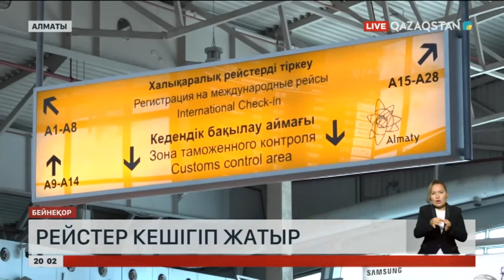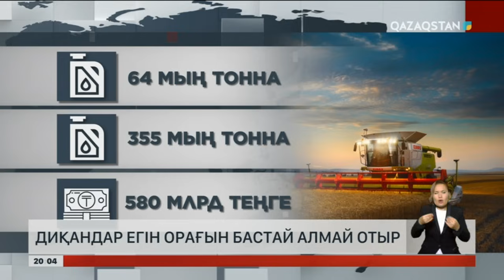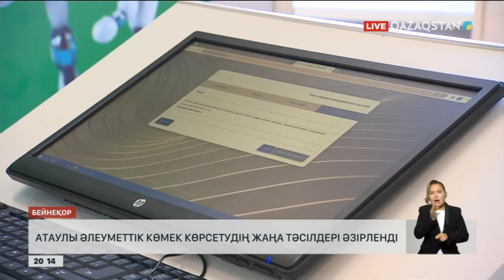Ақпарат. 20:00. Толық нұсқа. 17.08.2024